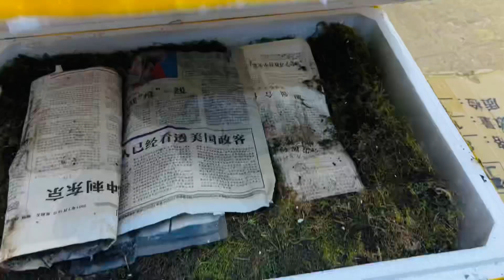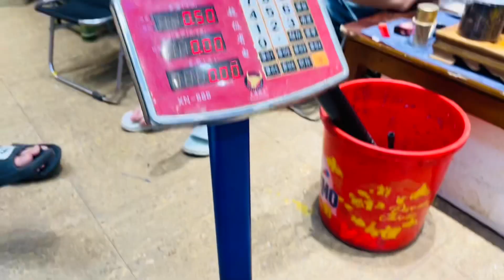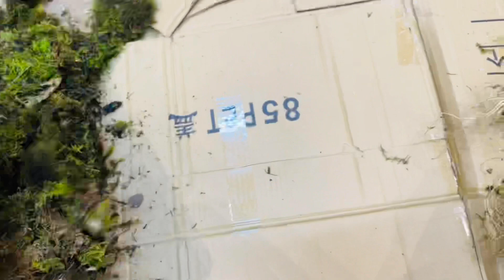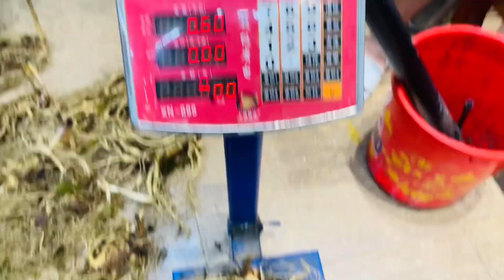Nhân Sâm Núi Trường Bạch | NHỮNG CỦ SÂM TRỒNG TO VIP NHẤT TRƯỜNG BẠCH ĐÂY Ạ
CẢM ƠN! quý vị đã theo xem và theo dõi hết video của ‘DƯỢC LIỆU HOÀNG LIÊN SƠN’ !….
* Kính mong được quý vị ủng hộ bằng cách bấm theo dõi và chia sẻ cho mọi người biết đến các video dược liệu của bên em……
* Bên em chuyên cung cấp các dược liệu quý. Nhân sâm núi Trường Bạch, Đông Trùng Hạ Thảo Tây Tạng, Nhục Thung Dung Mông Cổ, Saffaron Nhuỵ Hoa Nghệ Tây, Sâm Lai Châu, hoa Thiên Sơn Tuyết Liên cùng một số sản phẩm rượu nhân sâm hoang dã, rượu nhung hươu nhân sâm, rượu nhục thung dung ngâm bách vị thập toàn đại bổ, nhân sâm khô thái lát. Và một số thảo dược quý khác !….

* SDT/zalo : 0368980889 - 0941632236 ( cháu ) em Hải !….
- Hoặc

* Mọi thắc mắc hay nhu cầu bên e xin được phục vụ quý Cô , Bác , Anh , Chị

* TRÂN THÀNH CẢM ƠN ! …….